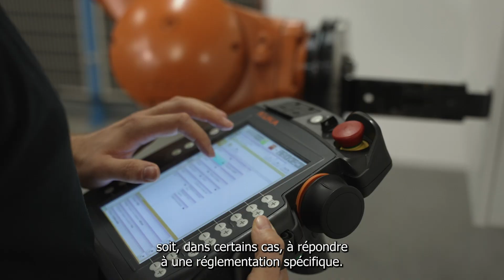En immersion avec FCBA #6 Laboratoire Mécanique - Ameublement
Découvrez le laboratoire Mécanique en ameublement à Champs-sur Marne ! Nos équipes y réalisent des tests d'aptitude à l'usage, sur la sécurité et la performance des produits, des mobiliers domestiques et professionnels.

Participants : François Wilquin, Larbi Bencheikh, Félix Ho

Pour toute demande, n’hésitez pas à nous contacter !

Réalisation vidéo : Imagin Production